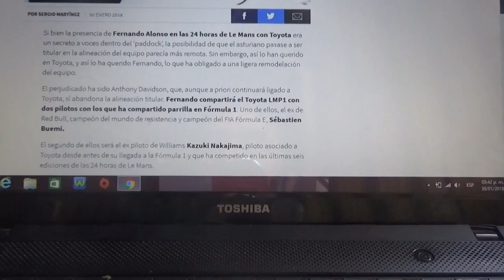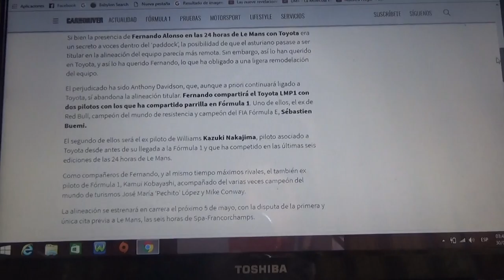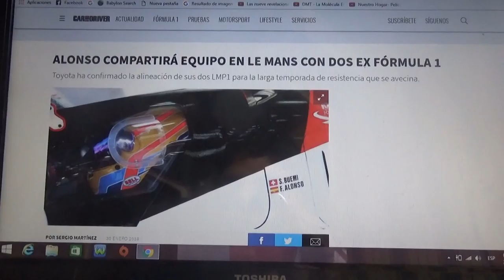Fernando Alonso tendrá 2 ex Fórmula 1 como compañeros de equipo en el WEC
El español compartirá equipo con los japoneses Kamui Kobayashi y Kazuki Nakajima y con el suizo campeón del WEC y la Formula E Sebastien Buemi y el argentino campeón del WTCC José Maria "Pechito" López y el inglés Mike Conway